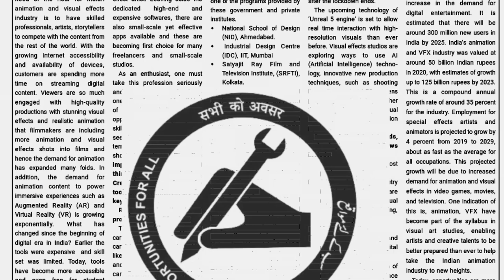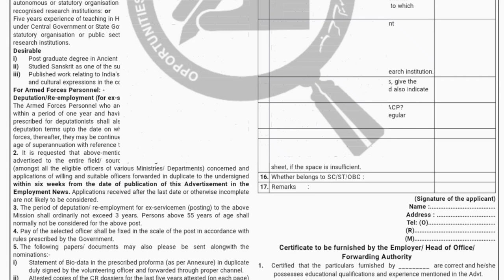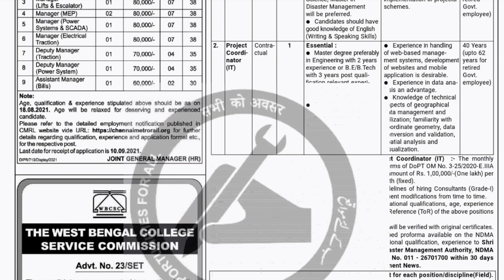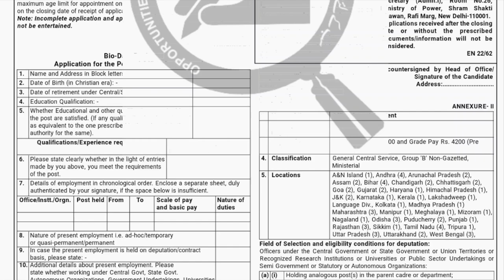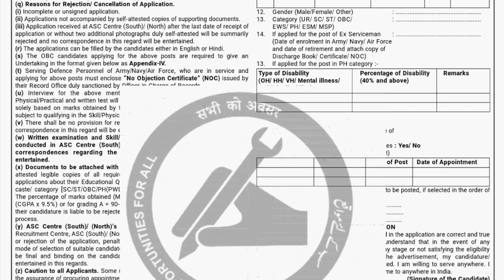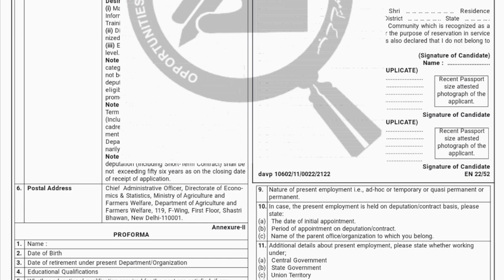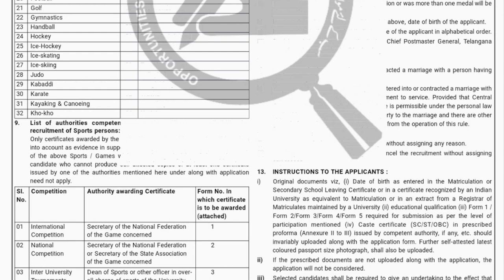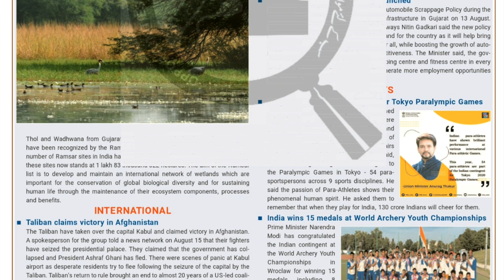Employment News Paper This Week PDF: Aug 2021 4th Week (28-03) Emp News |रोजगार समाचार |Govt Jobs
Employment News of This Week 28 August 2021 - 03 September 2021: This video will tell you about  upcoming new job opening in Govt Sector published in "Employment news" of this week 28 August 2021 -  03 September 2021.